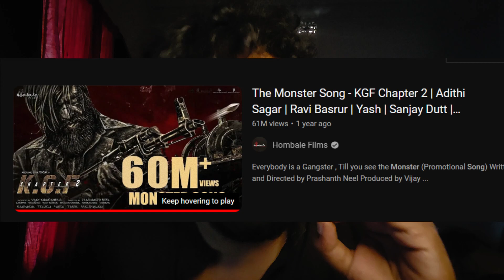বালের 69th National Award Winners! | allu arjun & Aliabhatt fans এটা দেখনা !